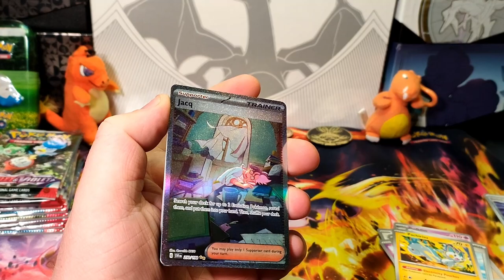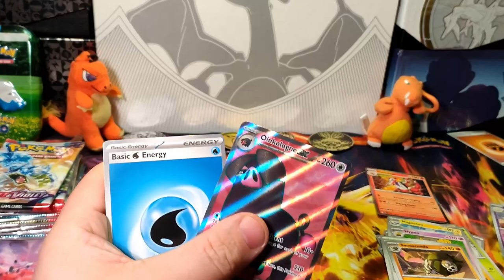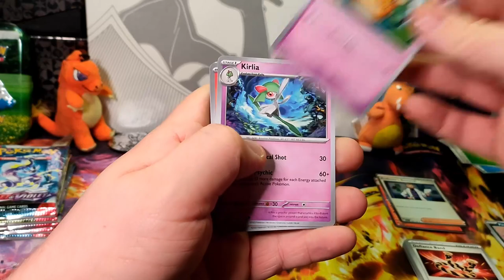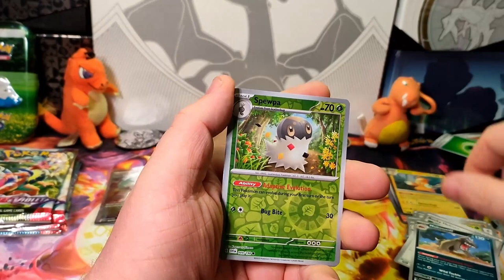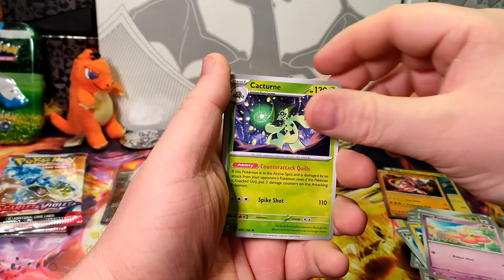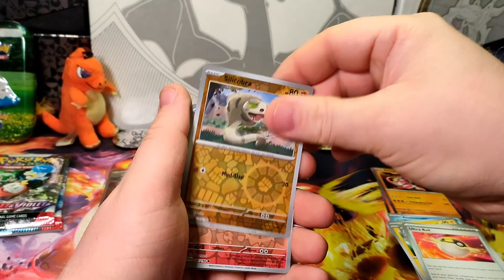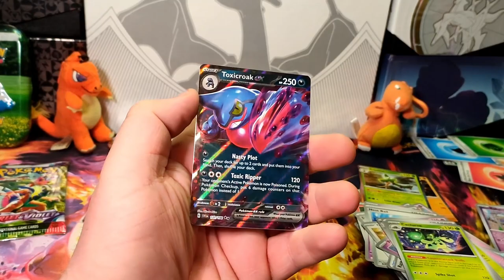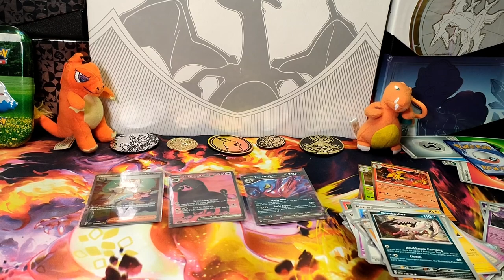Opening Ten Packs Of Pokemon Scarlet and Violet!!!!!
Opening up ten packs of S&V The Pulls continue.